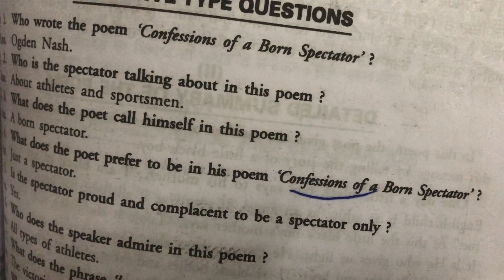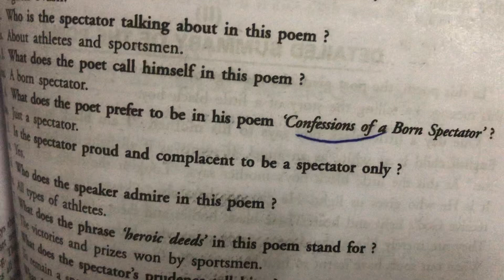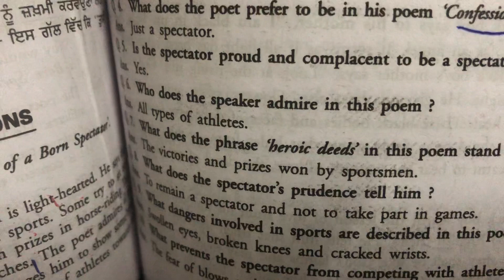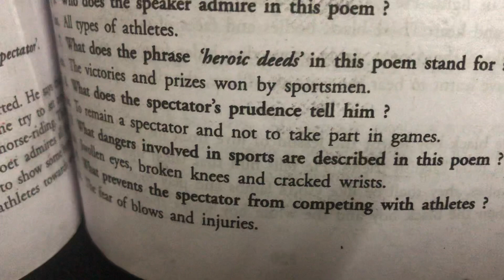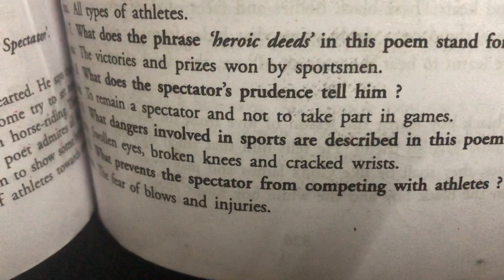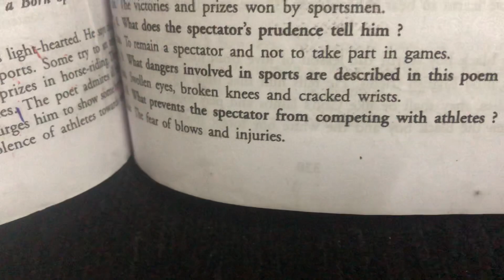Ques—Confession Of a Born Spectator Poem 11th Class